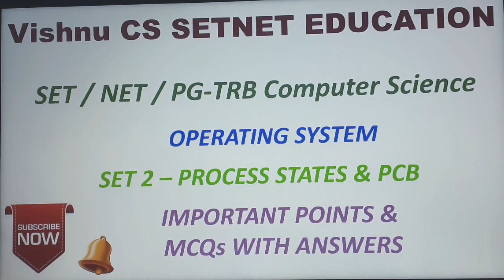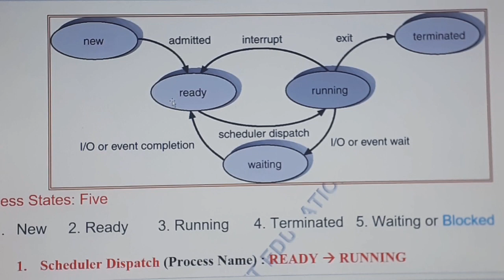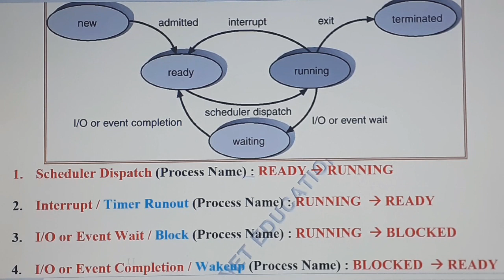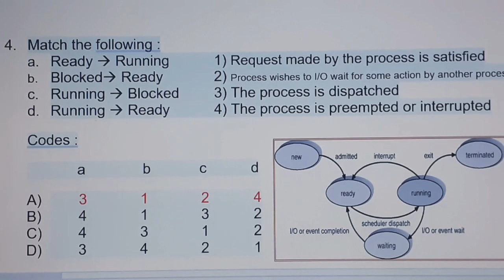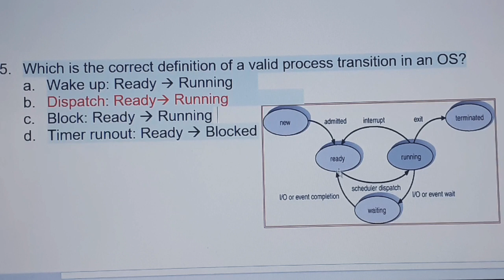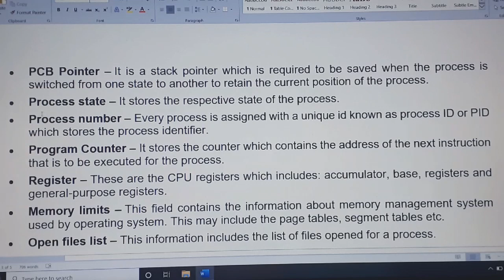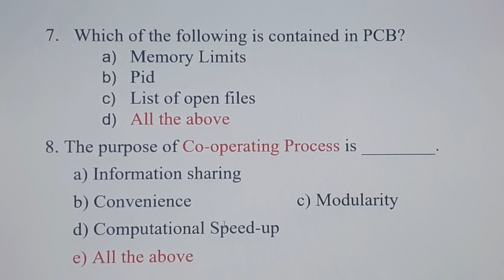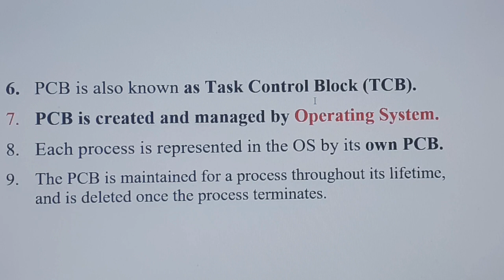UGC NET CS | Operating System | Process States | PCB | PG TRB CS | NTA NET | NET JRF | In Tamil | OS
In this video we have discuss the MCQs & important points for the Process States & PCB in Operating System subject. It will surely help you in  SET / NET / PG TRB-CS / Bank IT Officer Exams.
You can qualify UGC NET exam if you are dedicated, smart and willing to work hard. This video providing some important ideas and MCQs which will help you to realize your dream.
To pass the exams, kindly watch my upcoming videos for all topics (MCQs, solved problems) in all Computer Science subjects.

SET 15– System Calls in Operating System in Tamil – Solved problem using Fork –